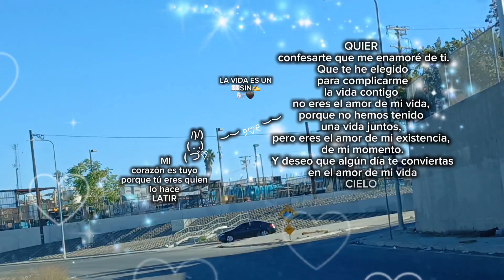El amor de mi vida 🌬🖤✍️CIELO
No puedes evitar que la ave de la tristeza pasen por encima de tu cabeza, pero puedes evitar
Su Nido en tu vida
 EL TIEMPO, de la melancolía regreso con mas 🌬🫴🖤 FUERZA ®️